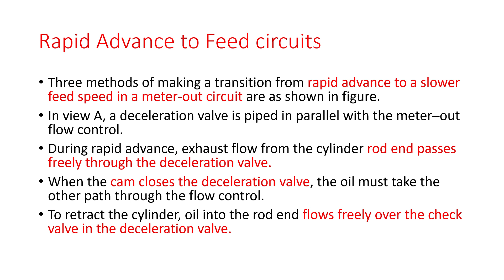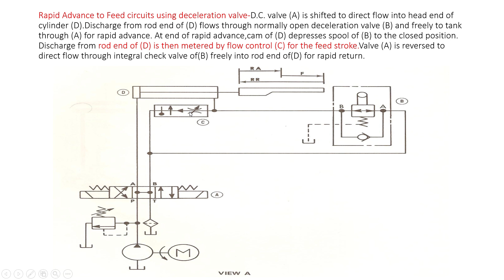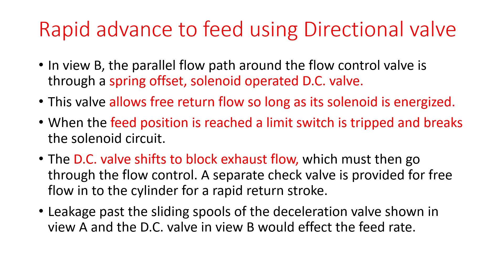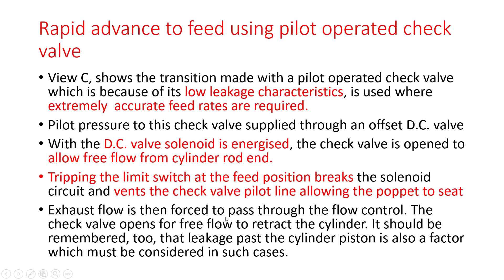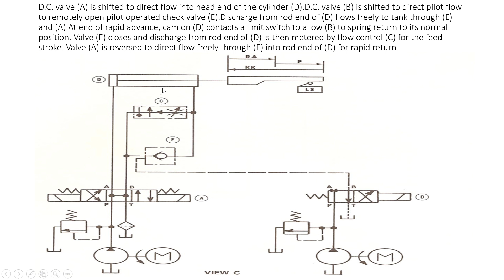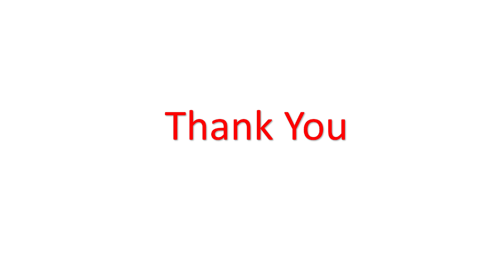Rapid Advance To Feed Circuits